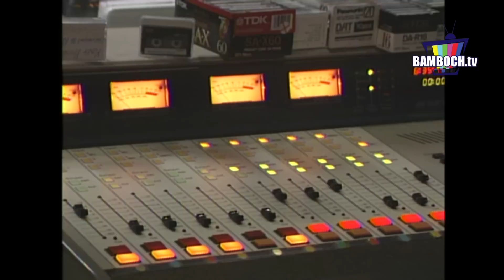2003-Visite à la radio Vision 2000. Ed Lozama et Lucko Désir nous parlent.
2003-Visite à la radio Vision 2000. Ed Lozama et Lucko Désir nous parlent.